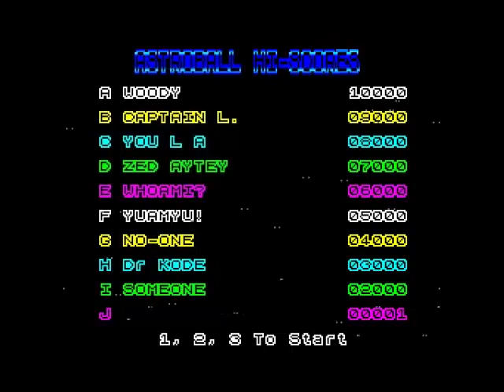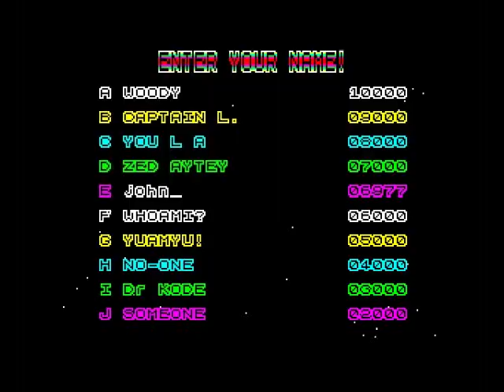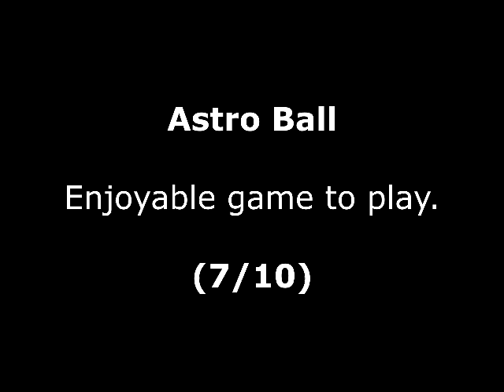Astroball Review for the Sinclair ZX Spectrum by John Gage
Astroball is a platform game that came out in 1992 by Revelation Software. This is the 128k version. This was a game request by Timo Heinonen. Warning! This video has swearing.